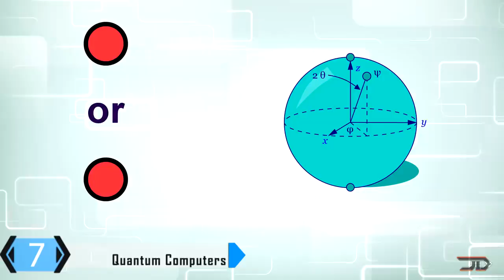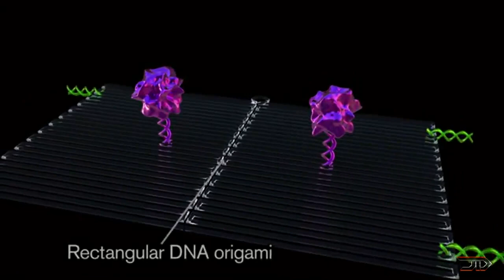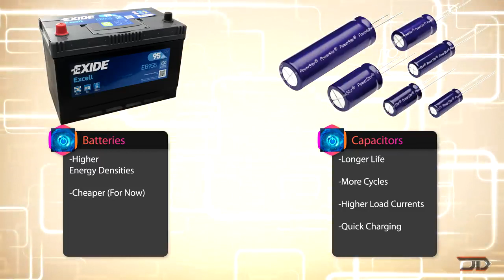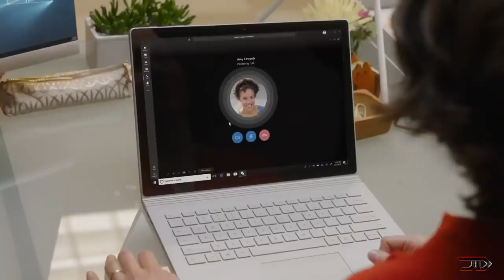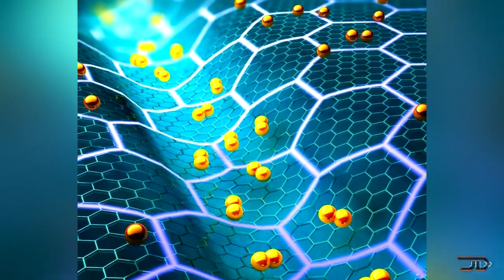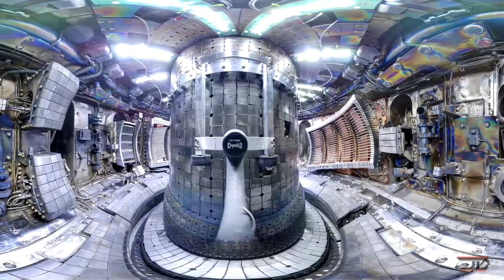TOP 7 Emerging Technologies That Will Change Our World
emerging technologies that will change our world see how